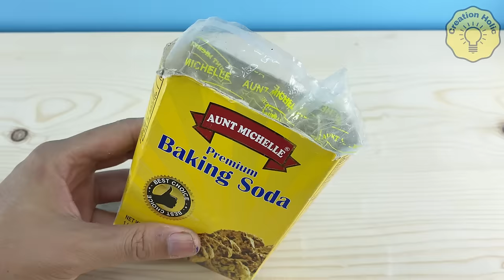2 Brilliant Ideas From Plastic Bottles to Keep Your Garden Vibrantly Green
Hello everyone!  You are watching video "2 Brilliant Ideas From Plastic Bottles to Keep Your Garden Vibrantly Green"